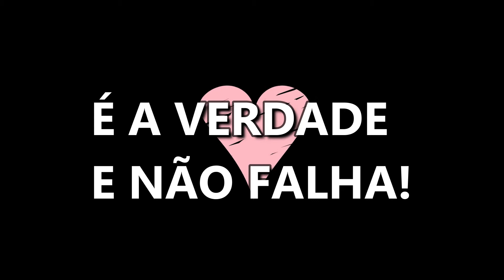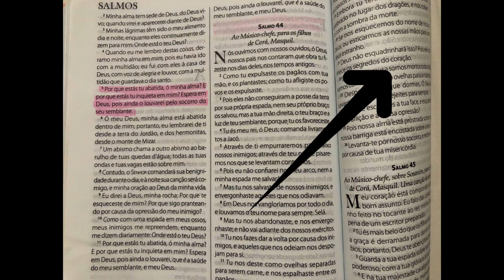BÍBLIA ASMR | Um SALMO por dia antes de DORMIR : SALMOS 43 | Leitura da BÍBLIA p/ DORMIR (sussurro)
Um Salmo por dia antes de dormir, poucos minutos por dia, e em breve você terá lido todos os Salmos da Bíblia!
Leitura da Bíblia para dormir do Salmos 43 ASMR (sussurros)
"Por que estás tu abatida ó minha alma? E por que estás  tu inquieta em mim? Espera em Deus, pois ainda o louvarei, que é a saúde de meu semblante, e meu Deus."
A PALAVRA DE DEUS É A VERDADE E ELA NÃO FALHA!

Promessas de Deus sussurradas de uma maneira calma e tranquila para te dar paz e te lembrar das promessas de Deus para sua vida. ASMR contra ansiedade, depressão, pânico, insônia... vai te relaxar, te ajudar a dormir, te dar sono, e abençoar sua vida.
O sussurro acaba acalmando as pessoas, promove uma sensação maior de relaxamento, e induz ao sono... Como uma mãe que fala com seu bebê pra ele dormir... geralmente sussurramos, então nosso cérebro se acostuma e promove a ligação entre sussurro e relaxamento/sono.
Criei esse canal devido a tudo que estamos vivendo nesses dias... A cada dia que passa mais pessoas estão desenvolvendo casos de depressão, de ansiedade, e problemas psicológicos. Pensando em promover um alento, um momento de paz em seu dia, e antes de você dormir, preparei esse vídeo com muito amor, para que você possa esquecer todo o caos que estamos vivendo, simplesmente relaxar, e voltar a sua atenção ao que há de mais importante : A Palavra de Deus!!
Vamos juntos levar a Palavra de Deus para muitas casas!
Te amo em Cristo. Que Jesus te abençoe!! Boa noite :)

✧ GANHE DINHEIRO ✧

PICPAY : Ganhe R$10,00 no primeiro pagamento com cartão de crédito! Cadastre e insira o código: WWJ2B3

AME : Ganhe R$10,00 na sua primeira compra!! Codigo : 43MTN

MELIUZ : Já ouviu falar em cashback? No Méliuz funciona assim: você compra nas lojas parceiras e recebe de volta, em dinheiro, uma parte do que gastou. É dinheiro de verdade, na conta bancária, sem pagar nada! Difícil de acreditar, né? Por isso, estou te dando R$ 5 para você começar. Clica aí e garanta seu dinheiro de volta.